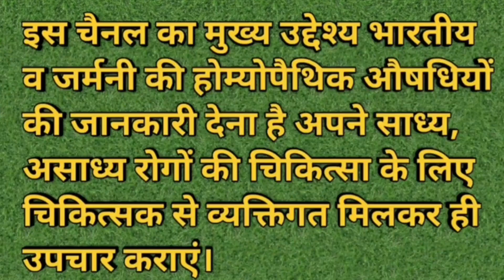Homeopathic medicine of Looseness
Sterility in male homiopathy
Impotence homiopathic
napusankta homiopathic
namardi homiopathy

इसके बारे में अधिक जानकारी के लिए आप मेरे व्हाट्सएप नंबर 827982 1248 पर मैसेज कर सकते हैं।

नोट- डॉक्टर की सलाह के बिना किसी भी दवाई का सेवन न करें।

हेल्थ इंडिया यूट्यूब चैनल में आपका बहुत-बहुत स्वागत है।

अगर आपके लिंग पेनिस का साइज कम है तो होम्योपैथिक मेडिसिन की जानकारी के लिए हमारा यह वीडियो जरूर देखें।

शुगर पेसेंट में आयी नपुंसकता के लिये हमारा यह वीडियो देखें।

हस्तमैथुन के कारण आई नपुंसकता  नामर्दी या ढीलापनकी मेडिसिन की जानकारी के लिए हमारा यह वीडियो देखें।

अधिक धात या स्वप्नदोष के कारण आयी
नपुंसनकता या ढीलापन दूर करने की होम्योपैथिक मेडिसिन की जानकारी के लिए यह वीडियो देखना है।

 सभी प्रकार के शीघ्रपतन की समस्या के लिए टॉप थ्री होम्योपैथिक मेडिसिन की जानकारी के लिए यह वीडियो देखें।

ऐसी नामर्दी जिसमें सेक्स करने का मन ही ना करें हमें पैथिक मेडिसिन की जानकारी के लिए हमारा यह वीडियो जरूर देखें।